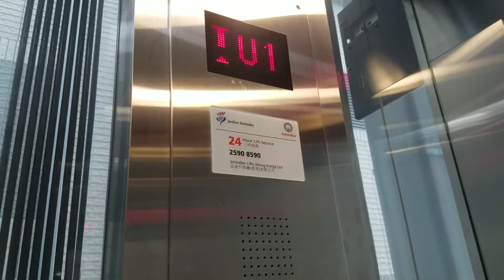港鐵車公廟站Schindler升降機 (地下往往大圍列車)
地點: 新界大圍港鐵車公廟站
載重: 1125公斤
乘人: 15人
投入服務年份: 2013
途經樓層: G (地下), U1 (往大圍列車)

本影片由香港機研頻道擁有，不得轉載。如需轉載，請先得到我們的書面同意。

Venue: MTR Che Kung Temple Station, Tai Wai, New Territories
Maximum Poad: 1125kg
Maximum Capacity: 15person(s)
Year of commission: 2013
Floors passing through: G (Ground floor), U1 (Trains to Tai Wai)